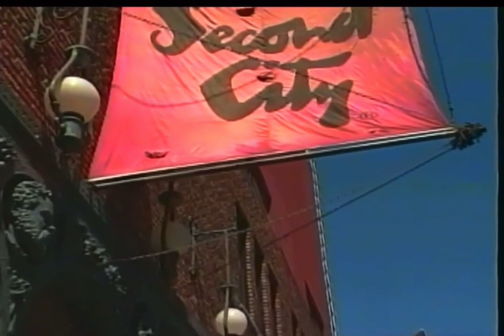Meanwhile, back in 1993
The Models of Chicago Calendar and video project from 1993! What a great way to help pay for college 🤗👍We had a great time filming at Second City in Old Town. I was happy to steal this from my friend Paul Holtz’ FB page 😊for anyone who thinks this is old and dated…it is! 🤣